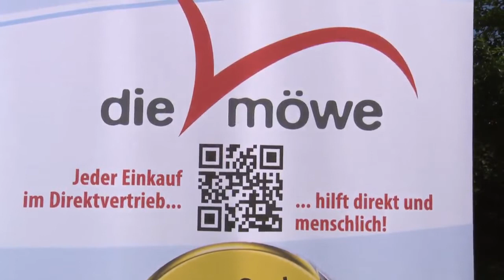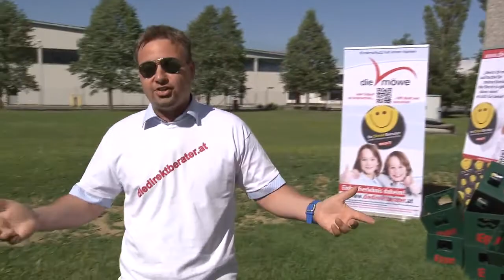Direktberater box challenge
zugunsten der MÖWE-Kinderschutzzentren